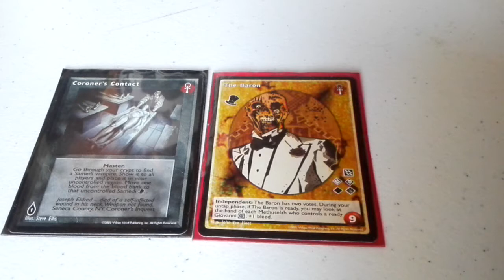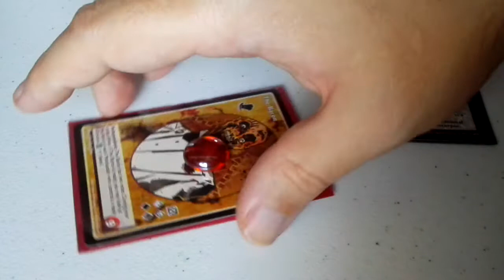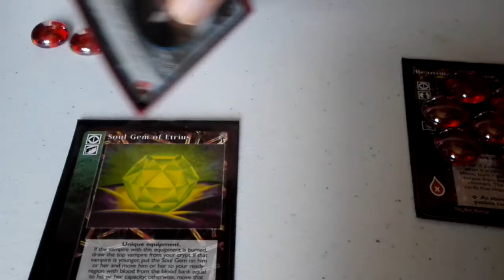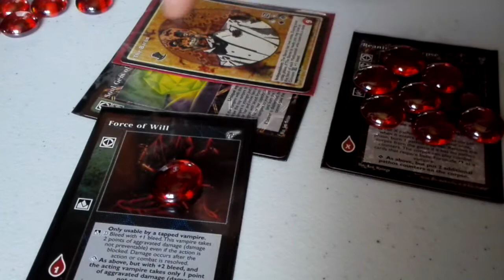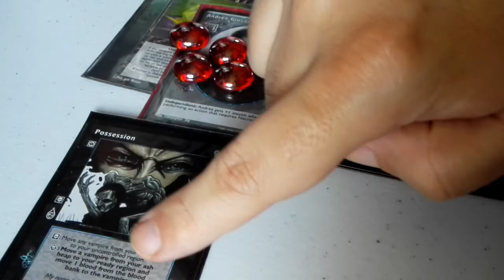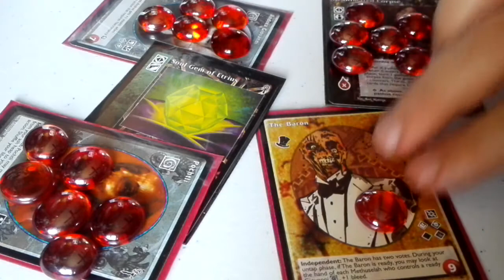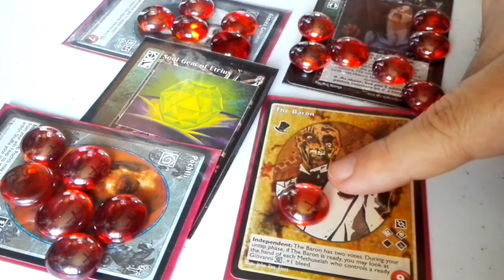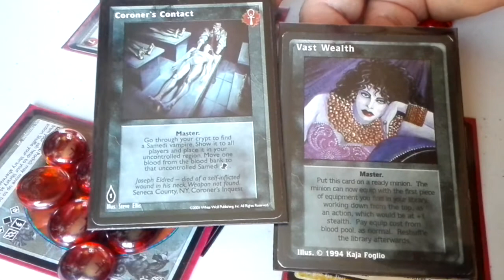VTES Mazo Turbo Baron 1 de 2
Mazo Turbo baron de combo con gema de Etrius Force of Will y Posesion. Esta variante no utiliza dominación, mete 5 Reanimted corpse.

Correcciones:

En el minuto 5:20 tengo que especificar que la carta Vast Weal lo que te permite es que durante tu fase minion el vampiro que la tiene puede hacer una acción de +1 a sigilo y equiparse con la primera carta de equipo que encuentre que en este caso sera la gema de Etrius.

En el minuto 8:40 indico que aunque te paren la acción de equipar el Force Of Will, lo pagas, esto es incorrecto, si te bloquean la acción no lo pagas, por eso es conveniente tener cartas de sigilo que te cuesten sangre para colar el sangrado de 3.

LISTADO

Crypta
1x  Agaitas, The Scholar of Antiquities
 1x  Andrea Giovanni
 1x  Anisa Marianna Lopez
 1x  Baron, The
 1x  Bartholomew
 1x  Carlotta Giovanni
 1x  Egothha
 1x  Enzo Giovanni,
1x  Gillespi Giovanni
 1x  Gisela Harden, The Winnower
 1x  Isabel Giovanni
 1x  Kanimana Belghazi
 1x  Le Dinh Tho
 1x  Pochtli
 1x  Rafaele Giovanni
 1x  Rudolfo Giovanni

BIBLIOTECA

Master
 1x Barrens, The
5x Coroner's Contact
 1x Elder Library
 2x Parthenon, The
 6x Vast Wealth
 9x Minion Tap
1x Pentex Subertion
1x Dreams of Spinx
1x Direct Intervention

ACCIONES
10x Force of Will
10x Possession

Equipo
 2x Soul Gem of Etrius

Aliados
 5x Reanimated Corpse

Modificadores Accion
 8x Call of the Hungry Dead
 7x Daring the Dawn
 3x Freak Drive
2x Forgotten Laberynt
2x Lost in Crowds
2x Elder Impersonation

Combo (9)
 5x Spectral Divination

Combate

2x Hiden Strengh
2x Spirtual Intervention